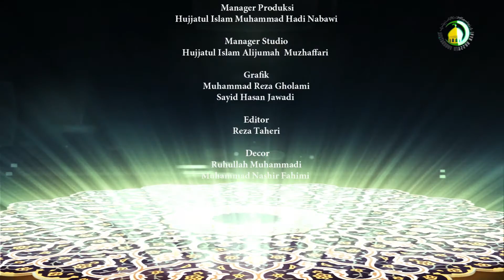06. KEMUNGKINAN TERJADINYA MAAD (2) - NARASUMBER : Ust. Abdul Latif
Al-Quran menjelaskan bahwa  menghidupkan kembali tubuh manusia yang hancur jauh lebih mudah dibangdingkan menciptakannya dari ketiadaan. Al-Quran dalam beberapa ayat menyebutkan bahwa dalil yang terkuat tentang kemungkinan terjadinya maad adalah keuasaan dan kekuataan Allah.